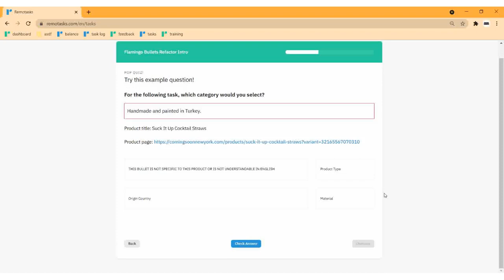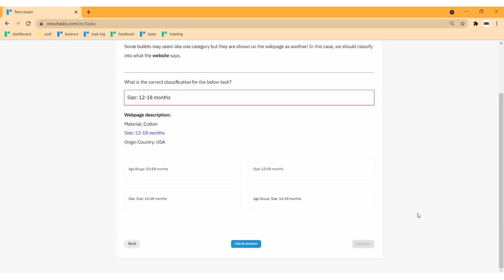[Remotasks] Latest Flamingo Bullets Refactor Intro - ANSWERS to Training and Refresher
this video is NOT for Refactor Refinement, it's different from Bullets Refactor (this video), if you're looking for Refactor Refinement pls check this out -- Latest! Flamingo Bullets Refactor Refinement Intro - Answers to Training | Easy as 123
happy tasking! :)